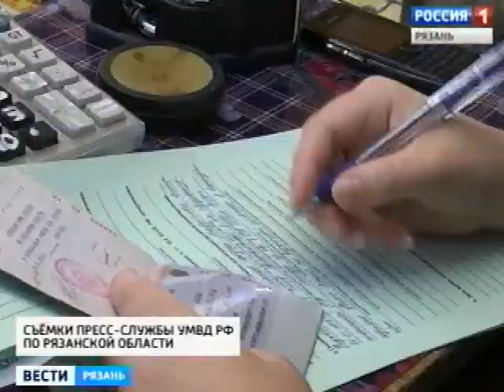Подозрительную партию овощей и фруктов не пустили в Рязань